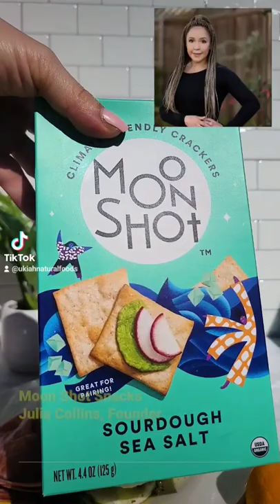Eco Terreno Winery + charcuterie tray